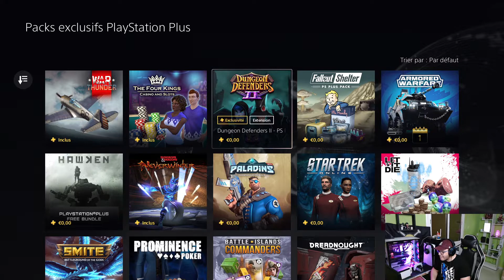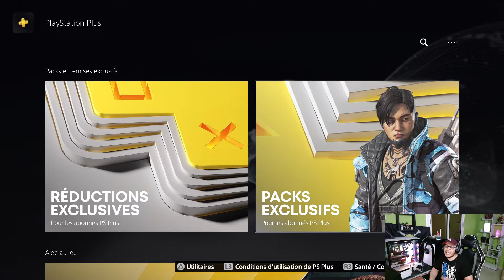Playstation Plus April 2022 - ألعاب و عروض مجانية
قراصنة إن شاء الله يعجبكم هذا النوع من الفيديوهات
مشاهذة ممتعة لاتنسى الايك و المشاركة مع الاصدقاء

سلام عليكم قراصنة
كابتن أرمين يوتوبر و ستريمرمن 2014 ، ومذيع X ل BIGO LIVE
➖ مواصفات جهازي ➖
PLAYING PC :
✅GPU : Gigabyte GeForce RTX 3070 GAMING OC 8G
✅Processeur : AMD Ryzen 7 5800X VERSION BOX
✅Ram : G.Skill Trident Z RGB 32 Go (4 x 8 Go) DDR4 3600 MHz
✅Motherboard : MSI MEG B550 UNIFY
✅Boitier : Boitier LC-Power 709B
✅Boite d'alimentation :PSU NZXT C850 Gold 80 Plus
✅Water Cooling : WaterCooling SilentuimPC Navis 280
✅Cable Adata RGB Extension VGA
✅Cable Adata RGB Extension Motherboard
✅Kingston 500GB A2000 M.2 2280 Nvme Internal SSD
✅1T HDD
STREAMING PC :
✅GPU : GeForce 1660 GTX GIGABYTE
✅Processeur : i5 9600kf
✅Ram: 16 Go 3200
✅Motherboard : ROG STRIX Z370-H Gaming
✅Boitier : Boitier ELITE CLASSIQUE
✅Air cooling : Windpower WP1264 - XIGMATEK
✅Monitor 1 : ASUS 27"- VG27VQ 1 MS-165 HZ
✅Monitor 2 : benq zowie 144 hrz
✅Casque : Hyperx cloud alpha s
✅Sourit : Logiteque G502 Hero
✅Clavier : Msi vigor gk50 low profile
✅Microphone : BOYA BY PM 700
✅Cam : logiteque c922
✅Tapis : spirit of gamer 78-30
✅Sony PlayStation 5 Édition Standard+